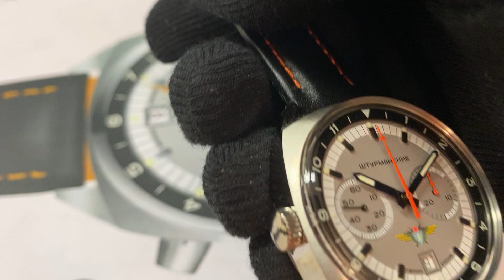Sturmanskie Chronograph Special Edition 3133-​1981260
Limited to 300 pieces worldwide: Sturmanskie Chronograph Special Edition by Volmax, caliber Poljot 3133 Russia =
Limitiert auf 300 Stück weltweit - der Sturmanskie Volmax Chronograph Special Edition - Kaliber Poljot 3133 aus Moskau =